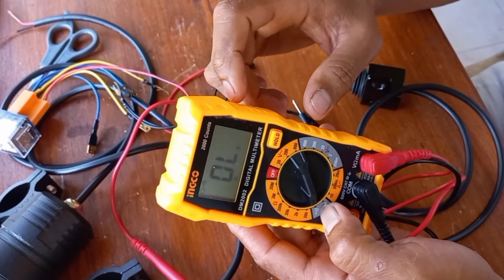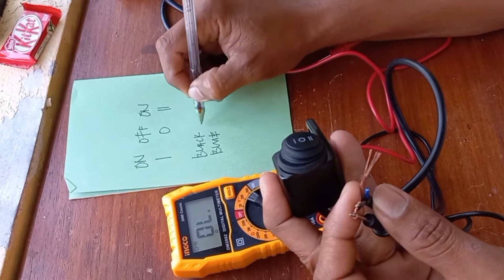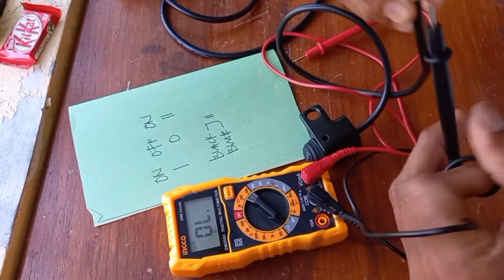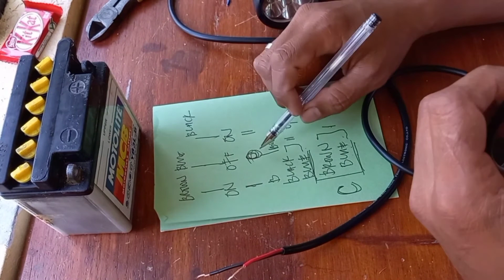Find the common wire of a three-way switch